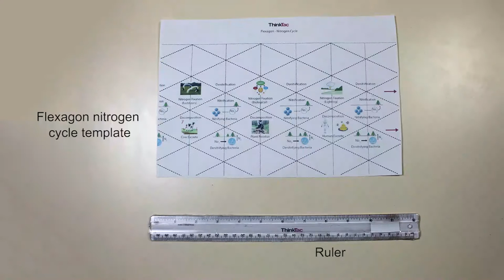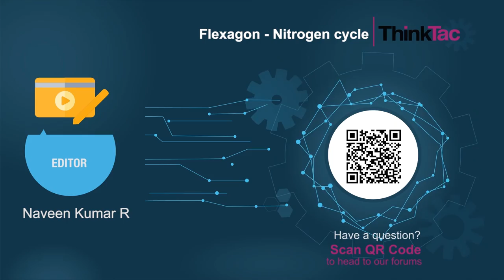Flexagon - Nitrogen Cycle | ThinkTac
Flexagon is a folded paper model that can be flexed along its folds to expose various arrangements of its faces. Here, we make a four-faced hexaflexagon to understand the stages of the nitrogen cycle that are explained using this flexagon.